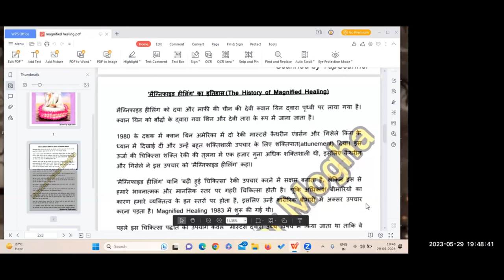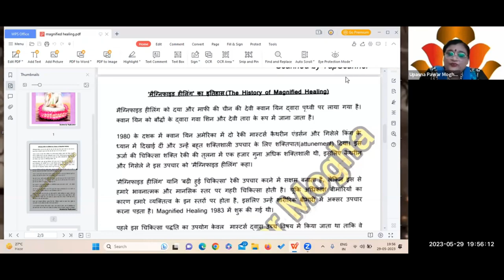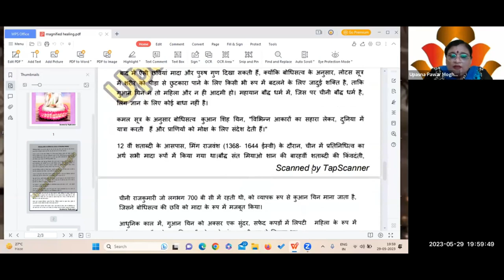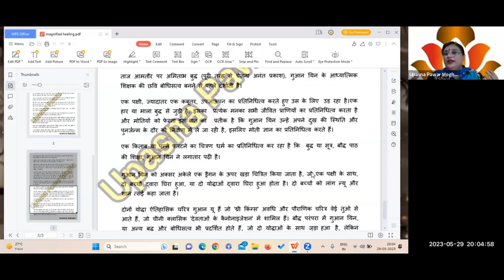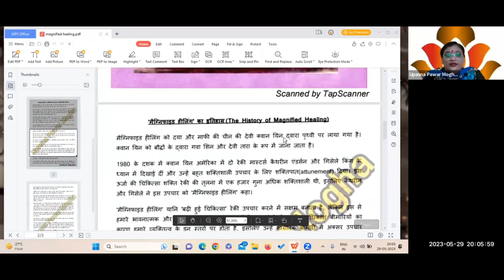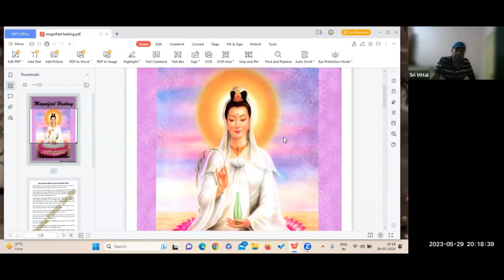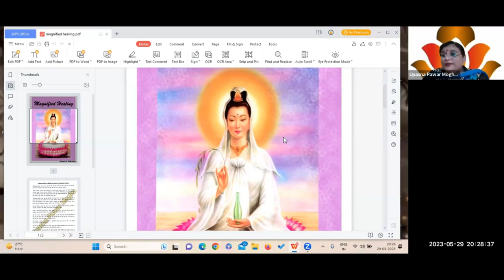Magnified Healing Class -01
By - Grand Master Healer Upasana K Panwar Ji
2 Months Course
Class Timings : Mon&Fri@7:30Pm

Course Content
🍁 Course includes 45 symbols.
🍁Healing Our Past Karma.
🍁Building The Light Body.
🍁Balance Calcium.
🍁Distance Healing.
🍁Organ Transplant.
🍁Healing The earth.
🍁Healing of Karma.